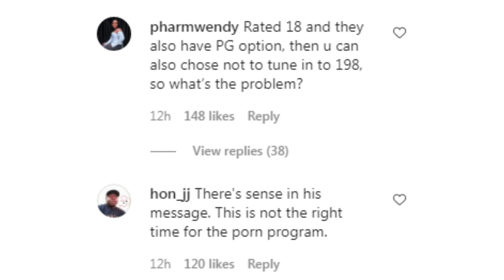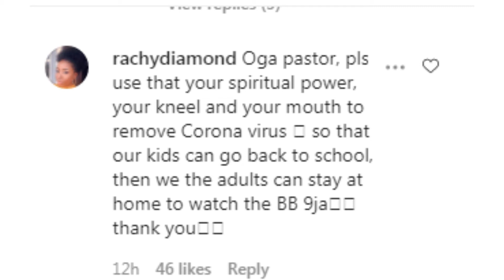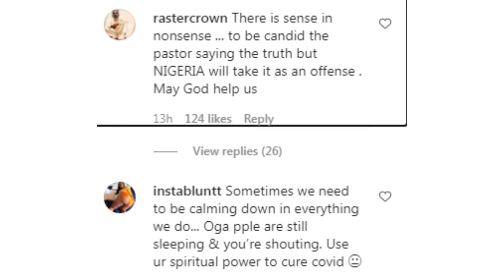Pastor demands BBnaija be shutdown for all viewers.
Prophet Ebelenna Chukwu demands BBnaija be stop from airing on Nigeran television. His demand has got many Ngerians talking and we will be watching his rant and discussing what he said.